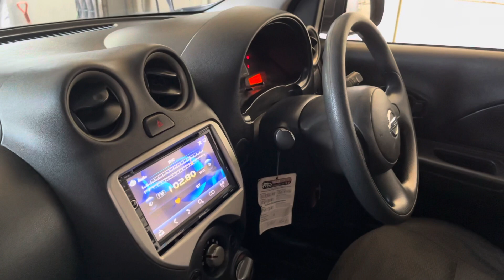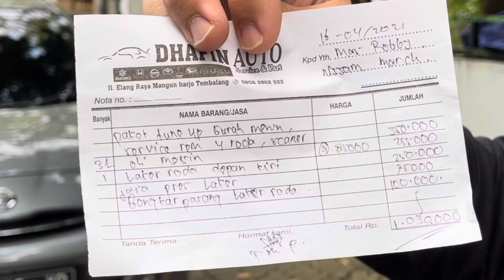Nissan March 2011 Mobil Kecil murah Tahun muda Sangat Laris Digemari Keluarga Baru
🔴JASA Pencarian Mobil Bekas
🔴RETORASI MOBIL BEKAS
🔴Bengkel Cat Oven

Link INSTAGRAM
GARASI MOBIL SEMARANG